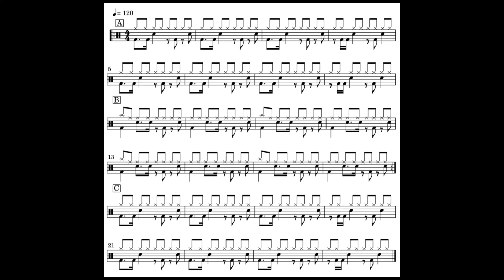Brownie Full Track